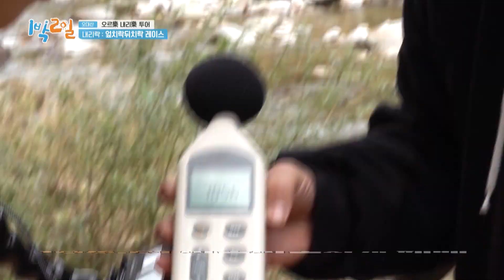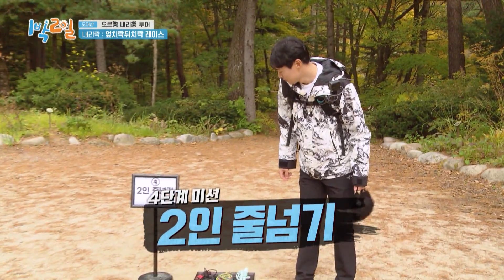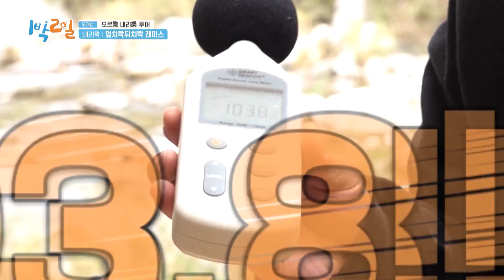They're meant for each other? 💖💖💖 [Two Days and One Night 4 : Ep.148-3] | KBS WORLD TV 221030